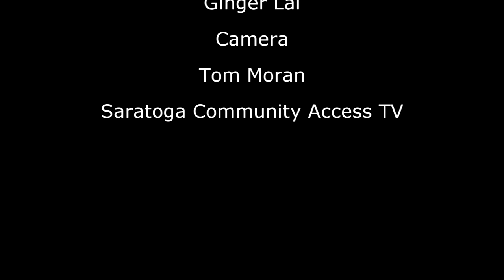Saratoga Bollywood, August 18, 2013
Bollywood street dance in downtown Saratoga, CA